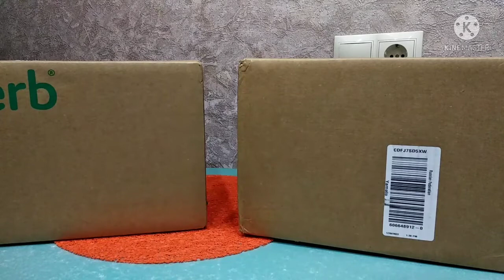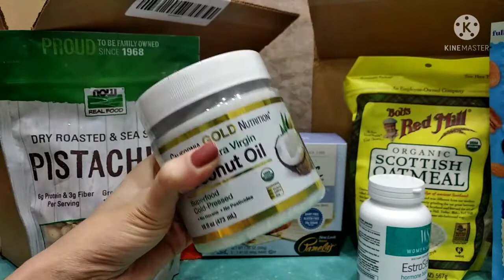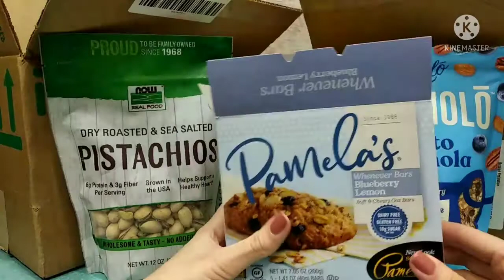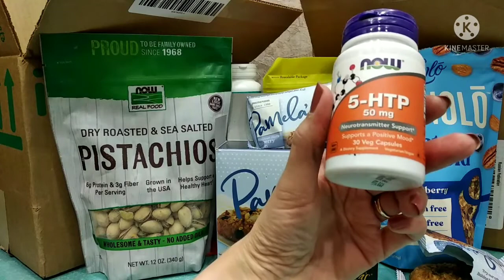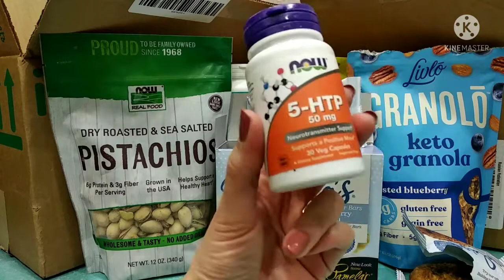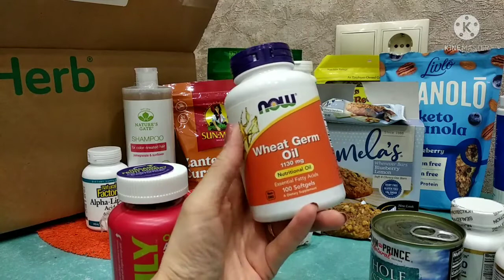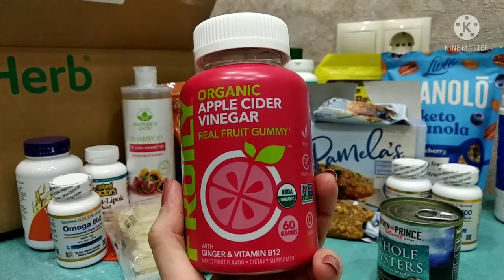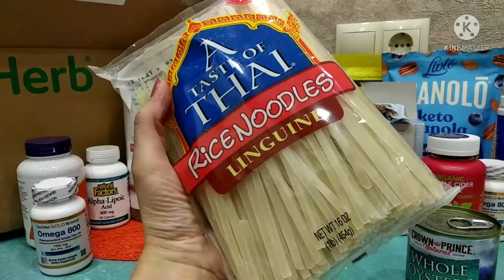IHerb, №4 и №5/2022,январь,скидка ATU 8596☑️, новинки, кибер распродажа💥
Здравствуйте, получила сразу 2 посылки с шикарными продуктами и биодобавками. Для женского здоровья, для сосудов и сердца, для нервной системы. Плюс вкусные и полезные продукты питания💥Еще классный шампунь для окрашенных волос и мн.др

                  ATU8596☑️

Ссылки на продукты ниже, пожалуйста переходите и заказывайте, если что-то отсутствует, то нажмите «уведомить» и вам придет сообщение на почту, когда продукт появится.👍

В Инстаграм я polozova4420🥰

1) Now Foods, Масло из зародышей пшеницы, 1130 мг, 100 мягких желатиновых капсул
2) Nature's Gate, шампунь для окрашенных волос, с гранатом и подсолнечником, 473 мл
3) Crown Prince Natural, целые устрицы, в воде, 226 г (8 унций)
5)California Gold Nutrition, омега 800, рыбий жир фармацевтической степени чистоты, 80% ЭПК и ДГК, 1000 мг, 30 капсул из рыбьего желатина
6) Fruily, Органический яблочный уксус с имбирем и витамином B12, фруктовый микс, 60 жевательных конфет
8) A Taste Of Thai, Рисовая лапша, лингвини, 454 г (16 унций)
10) Now Foods, Real Food, фисташки сухой обжарки с морской солью, 340 г (12 унций)
11) Pamela's Products, Wheever Bars, овес, черника и лимон, 5 батончиков, 40 г (1,41 унции) каждый
12)California Gold Nutrition, SUPERFOODS, органическое нерафинированное кокосовое масло первого холодного отжима, 473 мл (16 жидк. унций)
13) Bob's Red Mill, органическая шотландская овсянка, 567 г (20 унций)
16)California Gold Nutrition, омега-3, рыбий жир премиального качества, 100 капсул из рыбьего желатина
17) Bob's Red Mill, Old Fashioned Rolled Oats, цельнозерновые, 907 г (32 унции)

                      Приятных покупок!